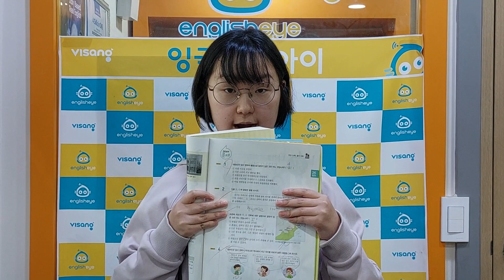2023 잉글리시아이 포트폴리오 콘서트 부산광역시 금정구 구서동 영어학원 구서1점 문경희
2023 잉글리시아이 포트폴리오 콘서트 부산광역시 금정구 구서동 영어학원 구서1점 문경희 - My Worries